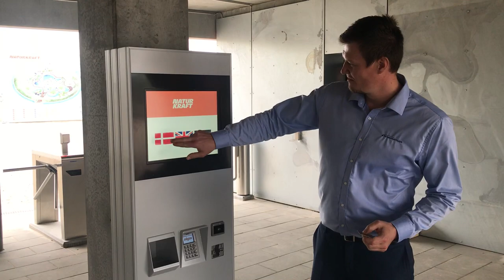Demo of Self-service Ticket Kiosk at Naturkraft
In this video, Lars from NaviPartner demonstrates how easy it is to buy a ticket at the attraction's entrance with a self-service ticketing system. A self-service ticket kiosk allows you to buy your ticket at the kiosk and avoid standing in line at the traditional ticket counters. At the ticket kiosk, you select the language, ticket type as well as the number of tickets you need. You pay directly at the self-service kiosk at the tickets are printed. With the printed tickets you can go directly to the entrance, scan the ticket and enter the attraction. How easy can it be?